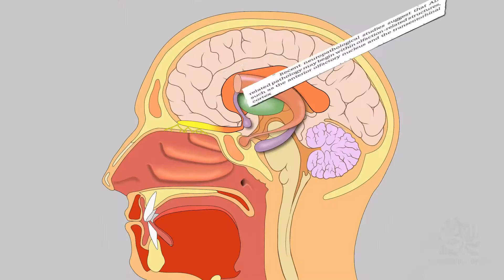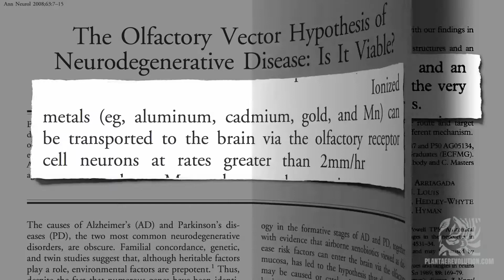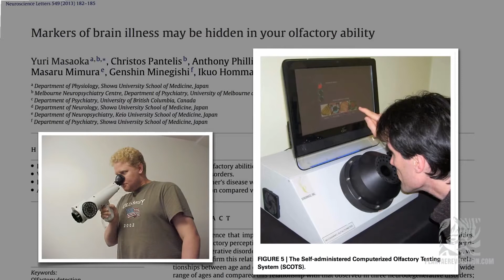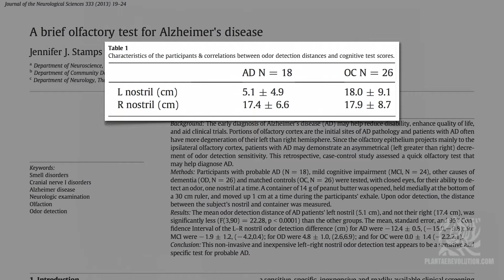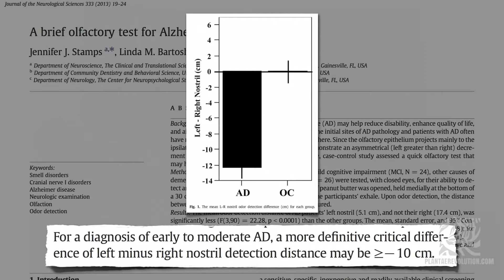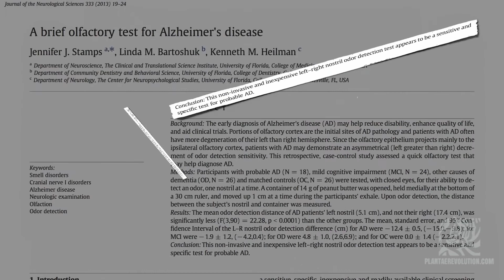CÓMO DETECTAR ALZHEIMER USANDO MANTEQUILLA MANÍ | PR 74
CÓMO DETECTAR ALZHEIMER USANDO MANTEQUILLA MANÍ | PR 74  Una forma fácil, barata y no invasiva para la detección temprana del Alzheimer.

References:
El vídeo original pertenece a NutritionFacts.org y fue ligeramente modificado por PlantaeRevolution.com. El audio fue creado por PlantaeRevolution.com utilizando la información proporcionada en el vídeo original por el Dr. Michael Greger y su equipo.